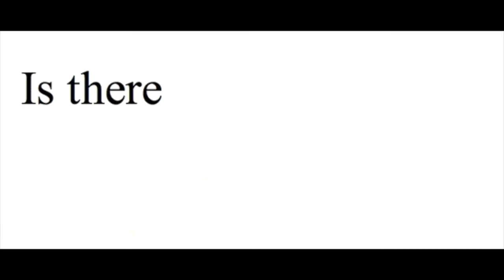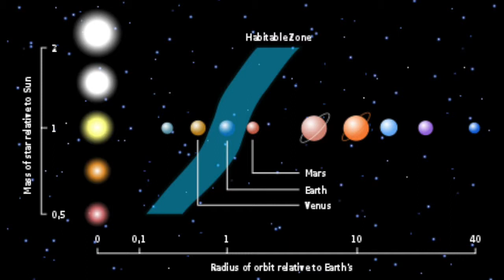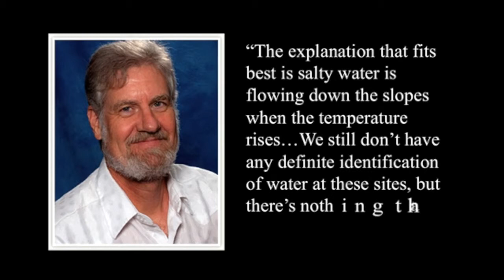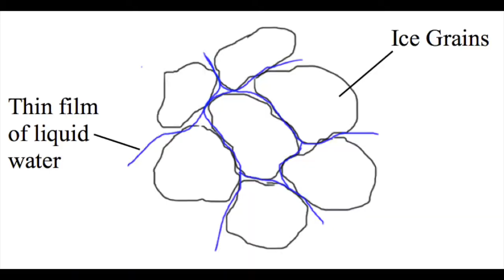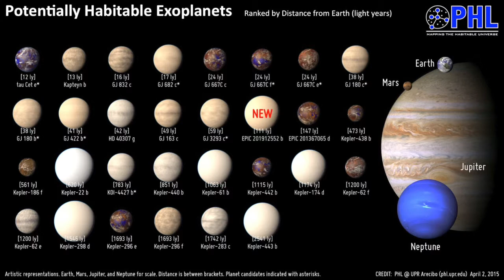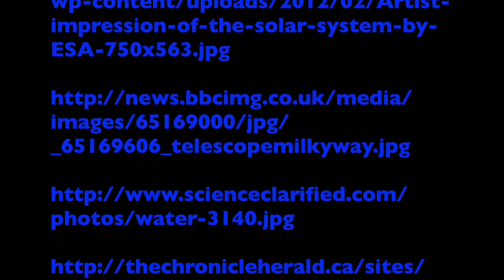Is there Water on Other Planets?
This video is a project for my Descriptive Astronomy class, the video address questions about whether or not there is water on other planets.